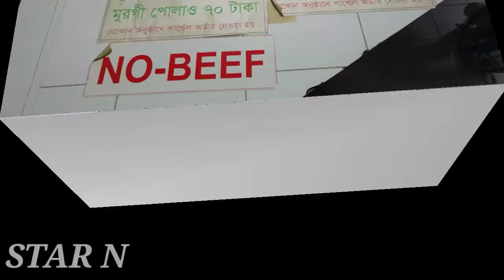কাচ্চি বিরিয়ানি নারায়ণগঞ্জের বিখ্যাত বিসমিল্লাহ বিরিয়ানি হাউজ টানবাজার.Kacchi Biryani.star N